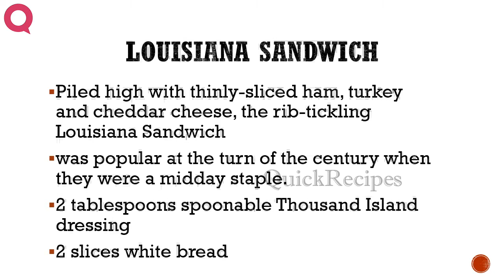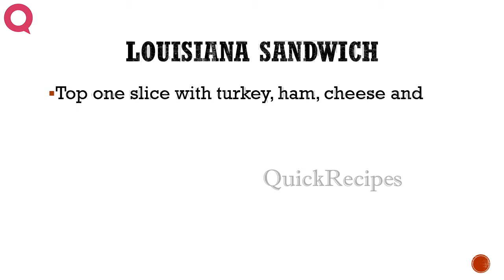Louisiana Sandwich - Sandwich Recipes QUICKRECIPES